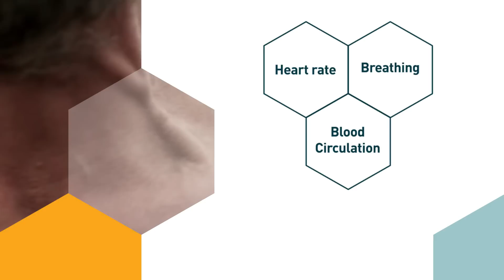INNERFIRE: PROMO WIM HOF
Wim Hof's story; From circus act to scientifical breakthrough. This three minute promotional film covers it all.

Video by: Peter Schagen